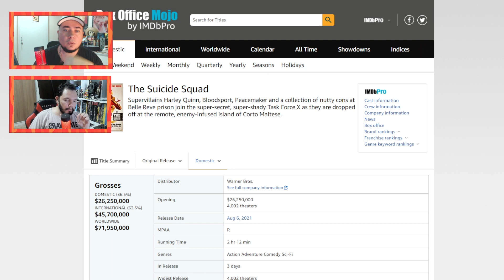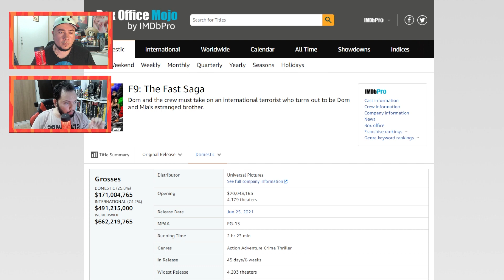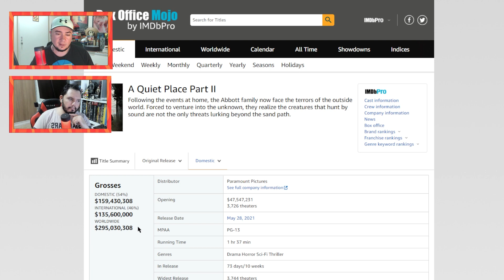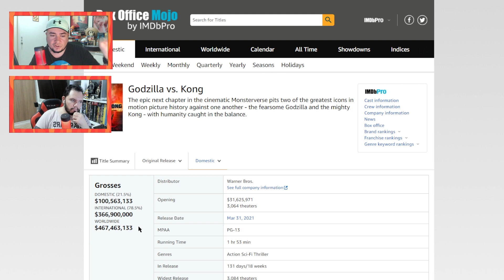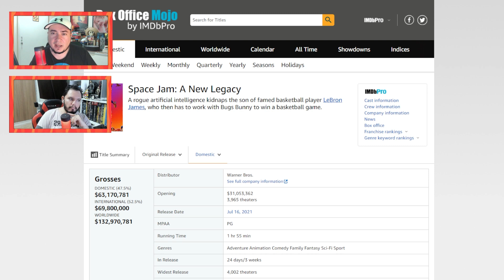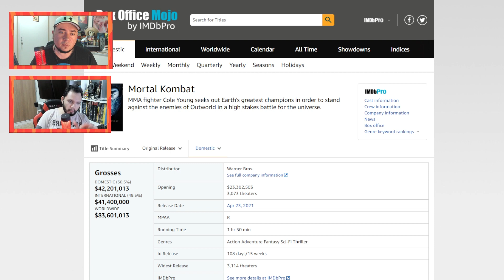OS PREJUÍZOS DO “FRACASSO” DE O ESQUADRÃO SUICIDA!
OEsquadrãoSuicida fez uma fraca bilheteria de estreia, e a discussão sobre lançamentos híbridos e a indústria do cinema na pandemia ressurgem. O que o fraco desempenho do filme pode significar para o futuro?

Siga o RAPADURA por aí!